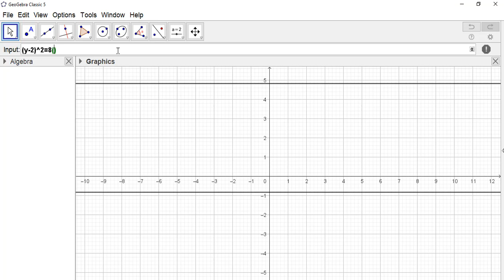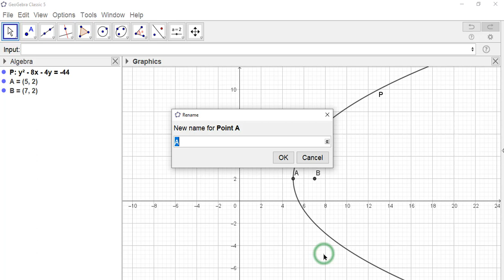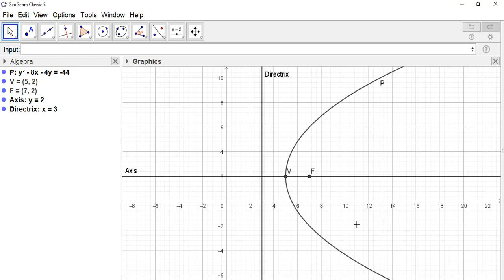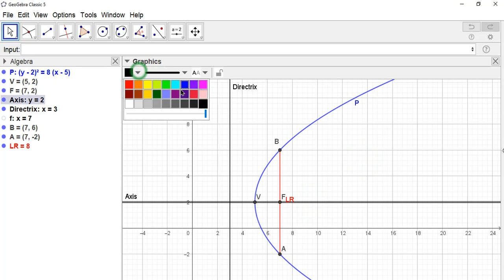Applied Maths 1 and 2 | Parabola | Latus Rectum | GeoGebra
Definition of Latus Rectum:
The latus rectum is a chord (line segment) through the focus of a conic section (parabola, ellipse, or hyperbola) that is parallel to the directrix.
The term “latus rectum” is derived from Latin: “latus” means “side,” and “rectum” means “straight.”
Half of the latus rectum is called the semi-latus rectum.